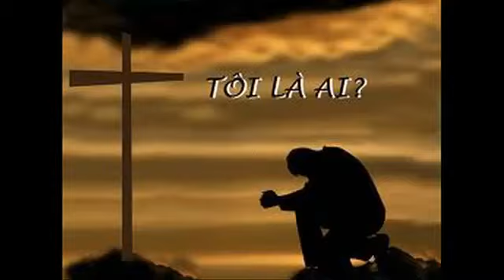Giáo Xứ Phú Hòa Tĩnh tâm mùa chay ngày thứ 2 2016